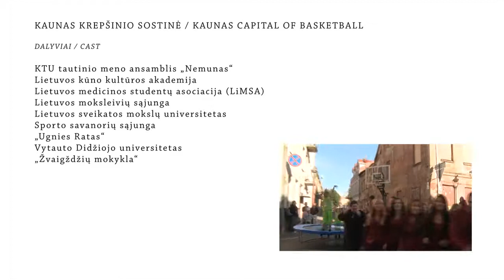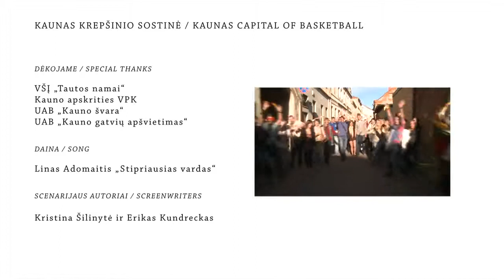Kaunas krepšinio sostinė / Kaunas capital of basketball HD